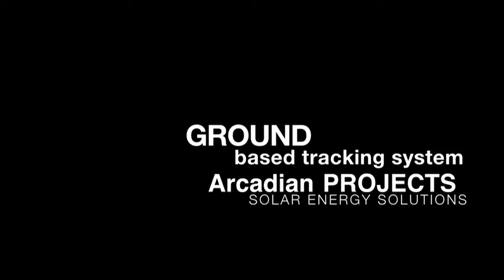Arcadian Projects 2011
Solar Energy Solutions